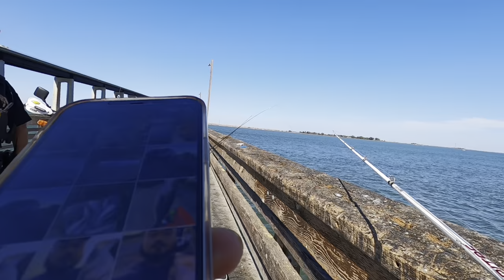Antioch Pier, California Striper Fishing | The Striper Show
They caught me fishing without a fishing license today 😭